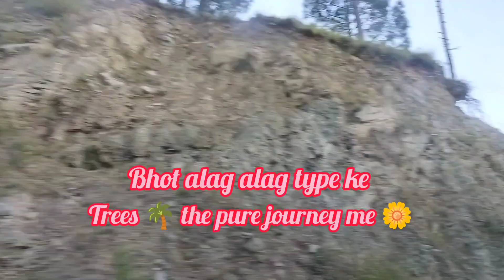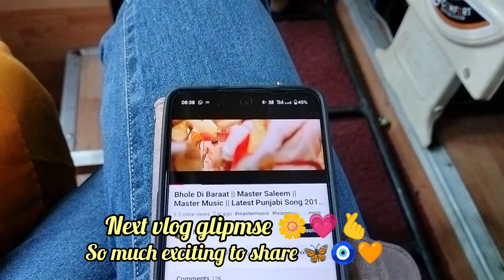Way to Uttarkashi (125km)🧿 DAY 3|| Journey to Kedarnath 💗🙏🦋